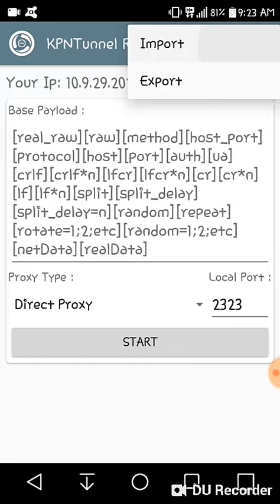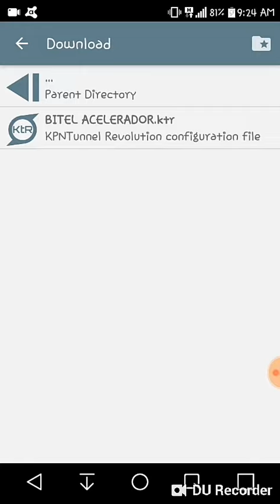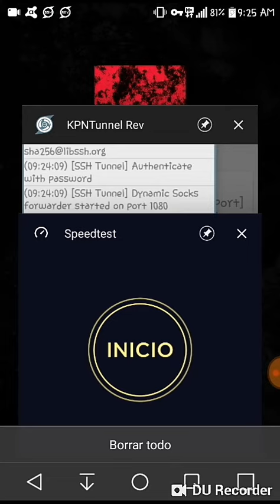30 septiembre Acelerador Bitel